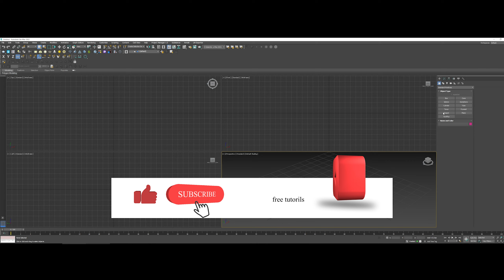3ds max tutorials tool